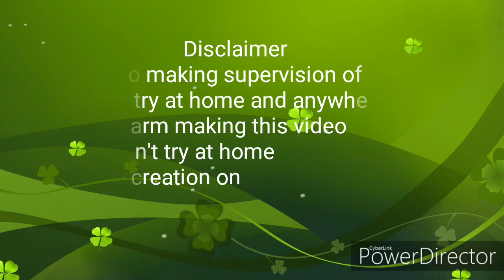All type of Diwali creckers Piramid. पटाखों का पीरामीड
dosto please ghar pe aisa kuch try mat kajiyega .ham Puri sefty ke sath video banate he so please don't try it at home